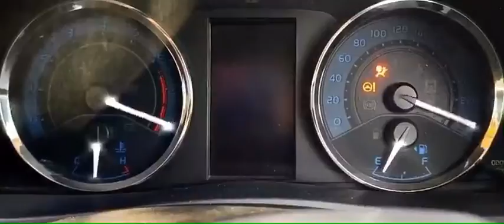Grande Starting Metre 🔥❤️